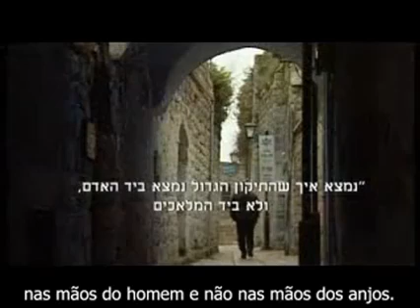O Ramchal Sobre O Propósito Da Criação